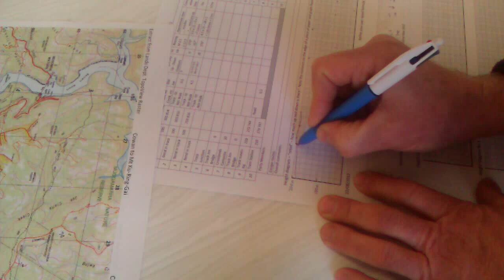3 of 3 - Map Contours and Drawing a Relief Diagram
With no fancy tools, just some grid and the edge of a piece of paper, you can plot your heights and get freaked out by the dramatic hills you have to climb.

Contour interval on the map shown is 10 metres.   Add 1 or 2 minutes per contour uphill for an approximation of your walking time.  Adjust this time as you learn how fast you or your group walks.